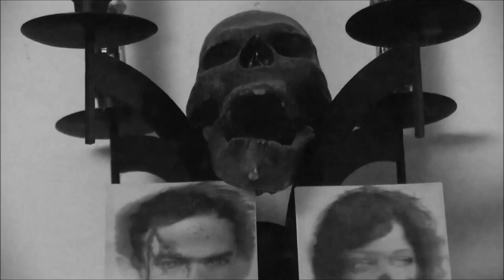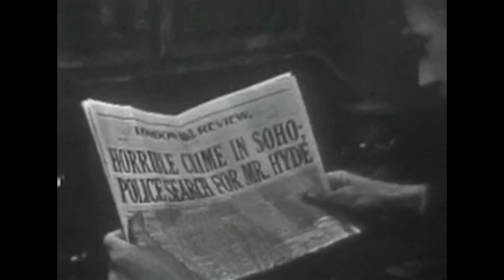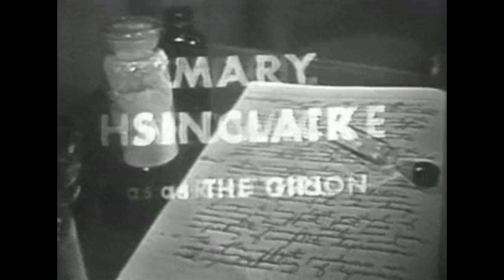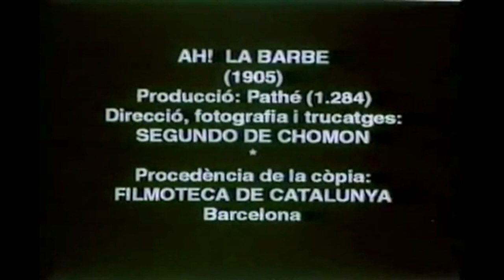Spine Chilling Cinema presents - Climax! "Dr. Jekyll and Mr. Hyde" 1955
A little known adaptation of Robert Louis Stevenson's classic, from the tv drama program Climax! Directed by Allen Reisner. Starring William Lundigan, Michael Rennie and Cedric Hardwicke.

"Dr. Jekyll and Mr. Hyde" 1955 From Climax!

"Ah! La Barbe" 1905
Segundo de Chomón

"Spine Chilling Cinema"
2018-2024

Hosted & Produced
 by Oliver "The Caretaker" Collins